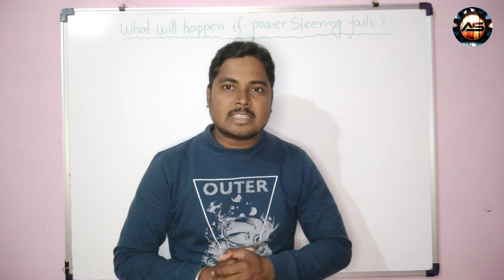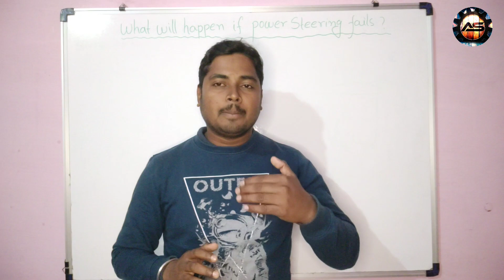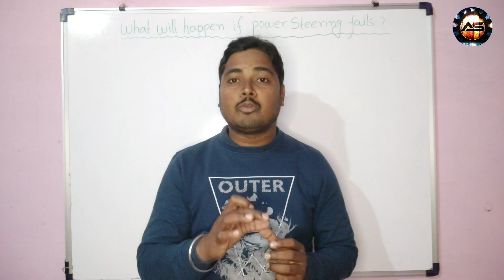पॉवर स्टीयरिंग फेल होने के बाद गाड़ी कैसे चलाना हैं? हार्ड स्टीयरिंग सही करनैका टिप्स। Auto space.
Is video me aap dakhenge Truck ki power steering fail hone ke baad gadi kaise chalana hai, hard steering sehi karneka tips.

Any Queries..